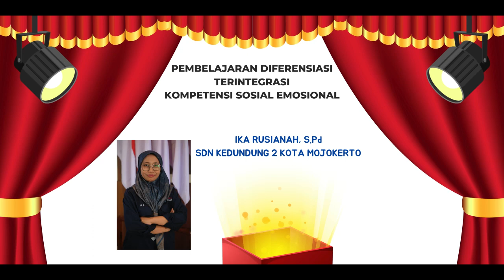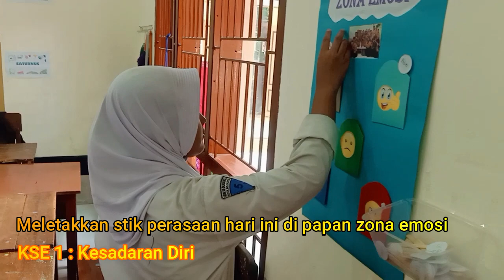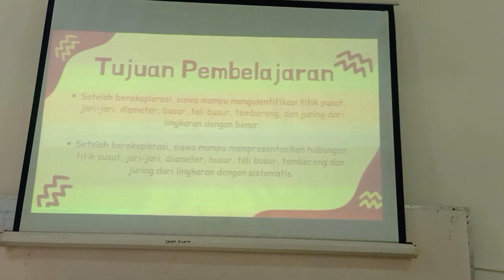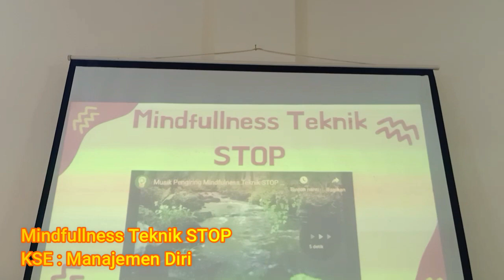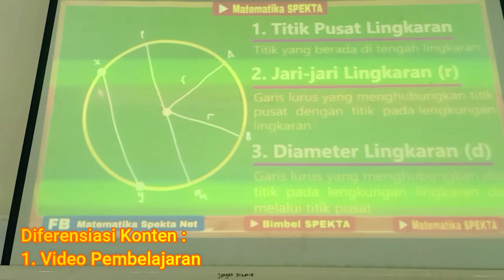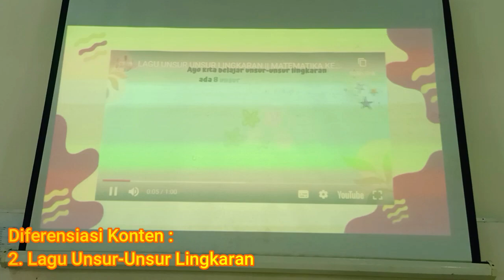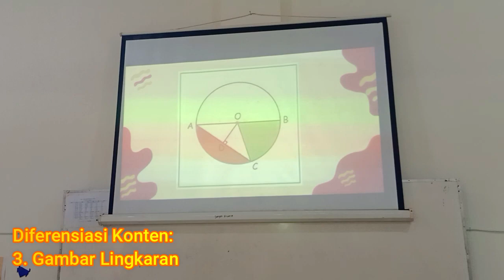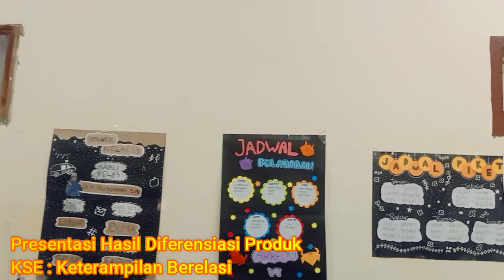Pembelajaran Diferensiasi Terintegrasi KSE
Pembelajaran yang berpihak pada murid ada pada strategi pembelajaran diferensiasi yang terintegrasi KSE